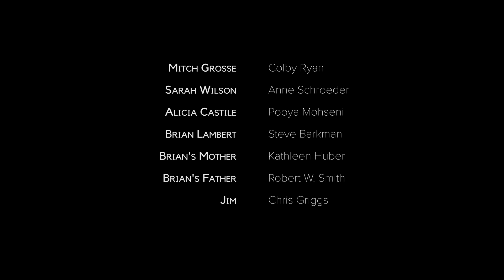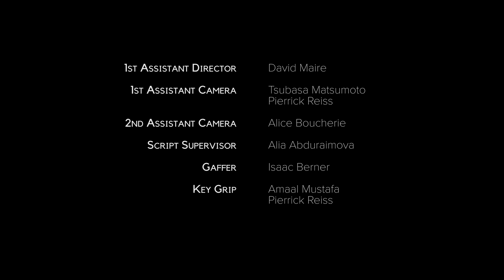Grosse Misconduct - Episode 2 - CLUCK CLUCK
Brian reveals his past; Alicia interrupts Mitch's early start; Sarah shows a different side.

Credits:
Directed By: Mitchell Lazar
Written By: Colby Ryan & Anne Schroeder
Produced By: Daniel Sorochkin
Executive Producers: Anne Schroeder & Colby Ryan
Director of Photography: Jens Victor
Editor: Taylor Schafer & Mitchell Lazar
Composer: Mark Savoia
Production Designer: Ecegül Bayram

Mitch Grosse: Colby Ryan
Sarah Wilson: Anne Schroeder
Alicia Castile: Pooya Mohseni
Brian Lambert: Steve Barkman
Brian's Mother: Kathleen Huber
Brian's Father: Robert W. Smith
Jim: Chris Giggs

1st Assistant Director: David Maire
1st Assistant Camera: Tsubasa Matsumoto & Pierrick Reiss
2nd Assistant Camera: Alice Boucherie
Script Supervisor: Alia Abduraimova
Gaffer: Isaac Berner
Key Grip: Amaal Mustafa & Pierrick Reiss
Sound Mixer: Mark Fraunhofer
Hair & Makeup: Maria Alexandra & Emma Elizabeth Mua
Sound Designer: Denera James
Colourist: Rahul Sharma
Art Production Assistants: Aura Luo, Bethany Huang, Claire Holl & Nisan Denizci
Production Assistants: Rebecca Werner & Samon Siripanichgon
Drivers: Ayannah Chapman & Matt Foundoulis

Office Employees: Asha John, Betsy Vivar, Cat Valentine, Christian A Martinez, Darrell Dye, David Reyes, Eva Baud, Faith Baird, Joseph Segot, Koren Stone, Leonidas Ocampo, Mark Duzinski, Ron Aguilera, Ronnel Conner, Russell Kohlmann, Tiffany Butler

Special Thanks: Becca Anderson, C. Hope Belmont, Chris Langan, Daneil Marshall, Elyssa Rabinowitz, Jessica Blank, Julian Blackmore, Kevin R. Free, Kristofer Updike, Mark Dudzinski, Lima Family Farms, Matt Nussbaum, Michael Pohorly, Scott Benjamin, Zach Stone, Paul and Cathy Schroeder